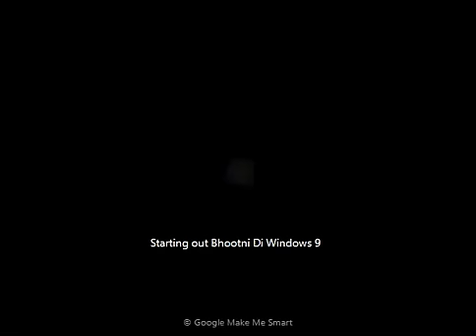Window 9 Concept